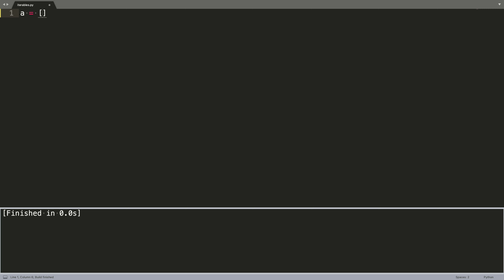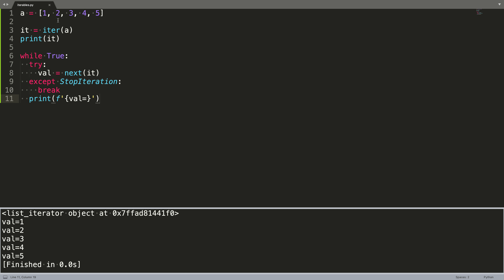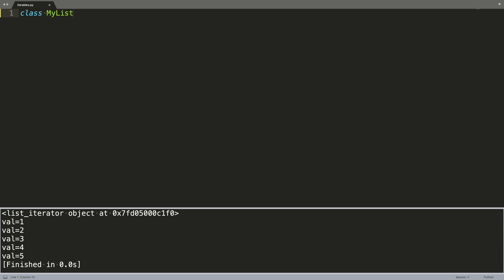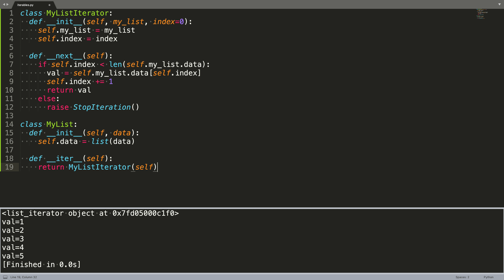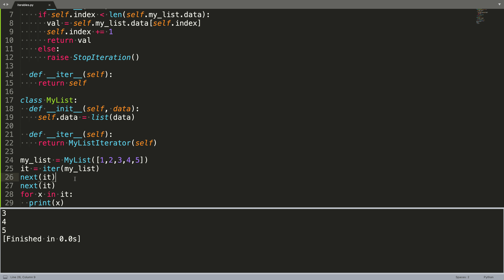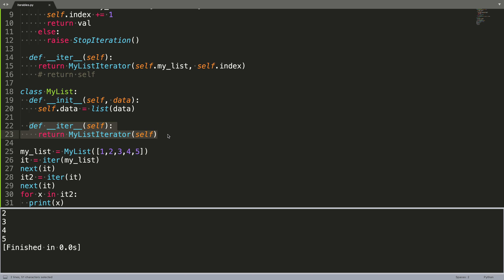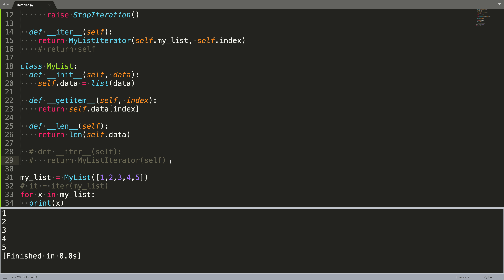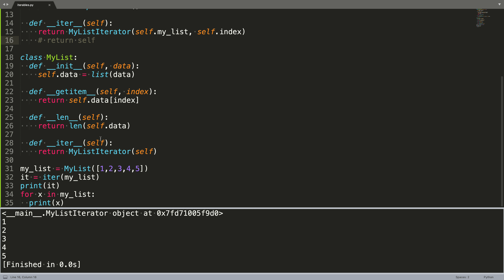可迭代的 Iterables - Python Weekly EP4